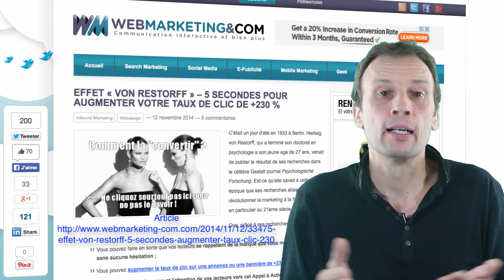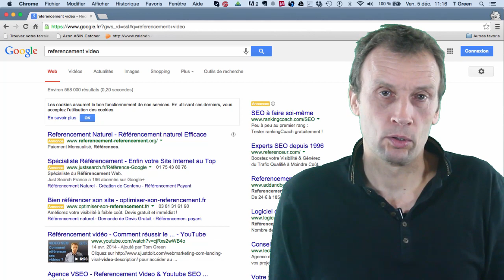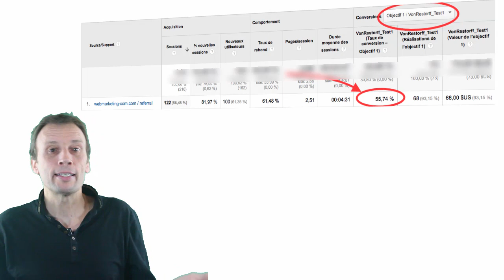Comment convaincre par la crédibilite - 3 tactiques psychologiques pour une crédibilité instantanée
Comment convaincre ? 3 méthodes psychologiques pour une crédibilité instantanée. Preuve à l'appui.

Dans cette vidéo je vous donne trois tactiques psychologiques simples à mettre en œuvre pour établir votre crédibilité instantanéement, même si vous n'avez pas encore une autorité reconnue et ainsi convaincre vos lecteurs et visiteur.

La crédibilité est une technique de persuasion extrèmement puissante.

- La preuve complètement contre-intuitive pourquoi la plupart des soi disant "experts" ont tout faux.
- Comment 55,74% de taux de clic sur une bannière vont augmenter instantanément aussi VOTRE crédibilité.
- Comment ces deux mots tapés dans Google peuvent rendre la véracité de votre parole absolument indiscutable.

Je vais vous fournir les preuves indiscutables dans cette vidéo que mes méthodes (publiées sur webmarketing-com.com) d'optimisation de conversion et de référencement naturel sur Google marchent !

Article associé: Comment convaincre par la crédibilité - 3 méthodes psychologiques pour une crédibilité instantanée. URL À venir

Assurez vous ne ne pas manquer une seule vidéo!

Smart Persuasion
Conseils et tutoriels insensément pratiques autour de l'augmentation des taux de conversion. Pour Web Designers, entrepreneurs, webmasters, professionnels de l'ecommerce et blogueurs.